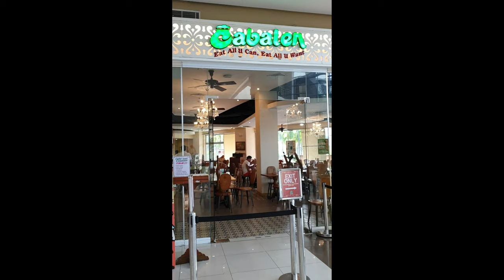Cabalen - Filipino food buffet | Robinsons Starmills Pampanga | October 2019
Short video at Cabalen, Robinsons Starmills Pampanga

They have a good spread and the foods are always delicious! 😘